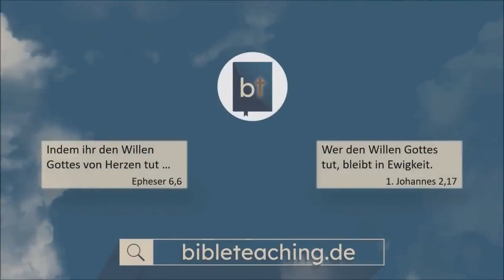Księga Ezechiela 38 zapowiada, że na początku Nowego Przymierza będzie rosyjska inwazja na Izrael